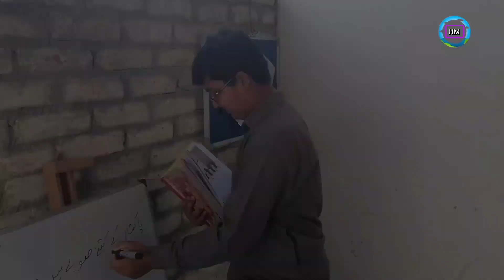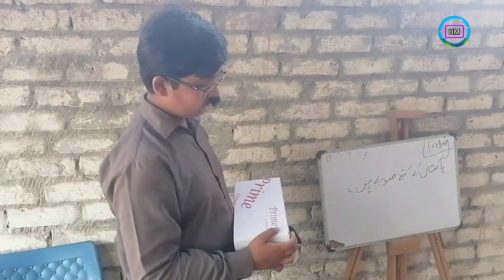Ehsaas - احساس | kids short film | kids emotional video | HM fun & art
Ehsaas is the story of Shah Wali .
 Shah Wali is  kid who belong to  poor and needy family .
He needs the shoes but his family can't afford the new shoes.

Thanks.